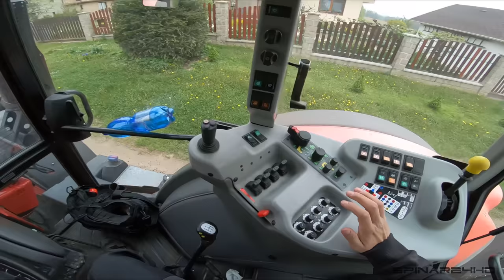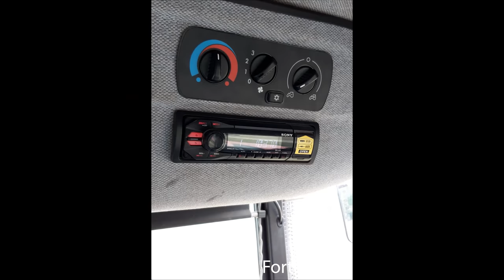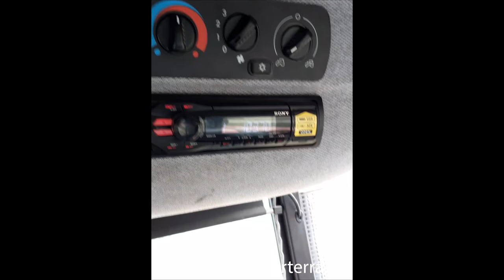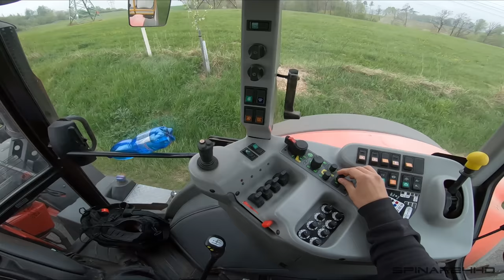FARMVlog #72 - Převoz Ledku na pole | Zetor Forterra 140 HD